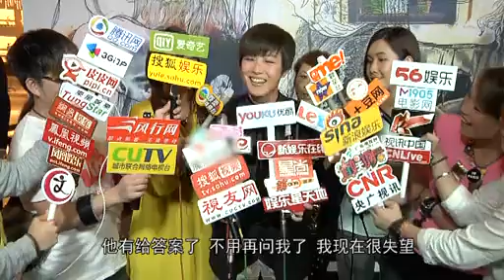优酷娱乐播报 何韵诗邀黄伟文捐精 陈冠希懒收火爆个性 130517